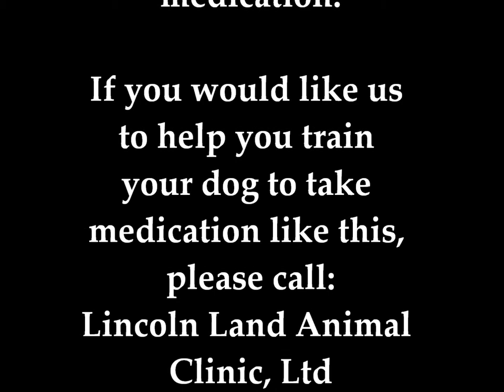Medicating dogs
Giving medicine to dogs and cats can be difficult- if it is never practiced.  Training your pet when they are young to take medicine decreases everyone's stress should they ever become sick and need medication later in life.

The dogs in this video will allow you to "poke" the pills down their throat, but it isn't necessary.Using fun games  has resulted in these dogs demanding their daily medication. "Demanding?"  Yes- They sit and will patiently wait at their spot until you remember to "play" and they get their fun treat.